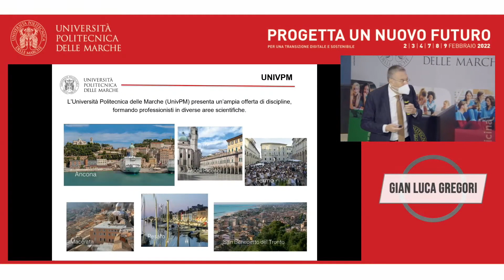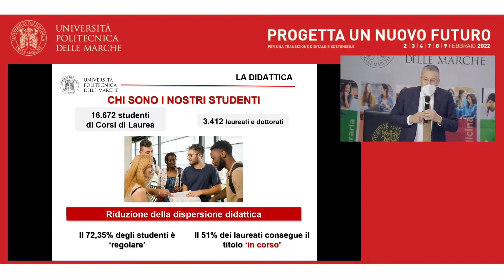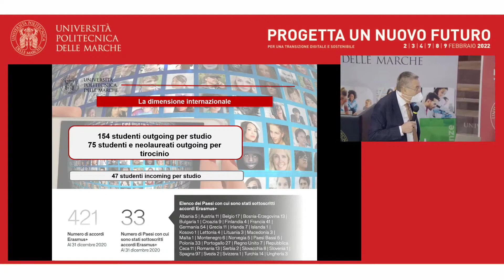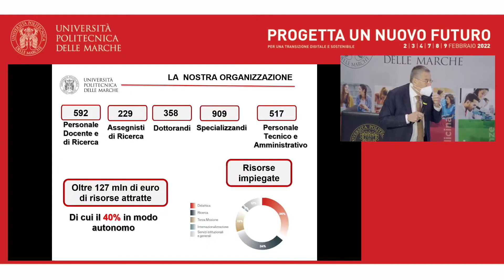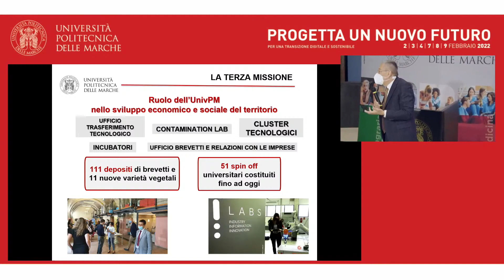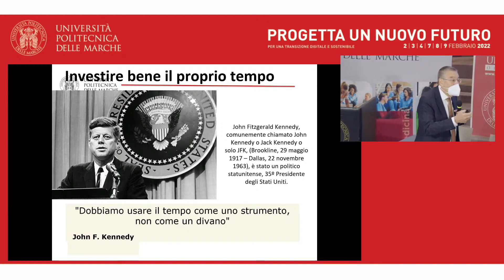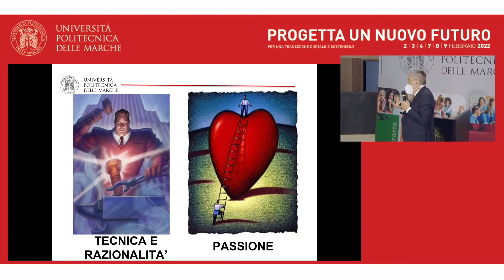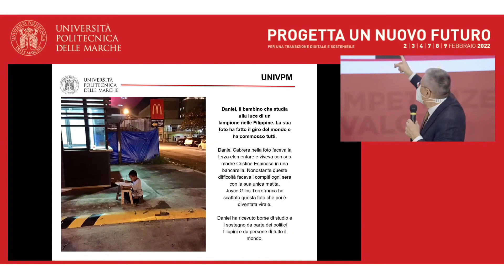L'Ateneo si presenta a "Progetta un nuovo futuro 2022"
Il Rettore Prof. Gian Luca Gregori presenta l'Ateneo e i nuovi corsi durante l'appuntamento "Progetta un nuovo futuro 2022", giornate di orientamento dedicate alle studentesse e agli studenti degli istituti di istruzione superiore arrivati in Aula Magna di Ateneo.